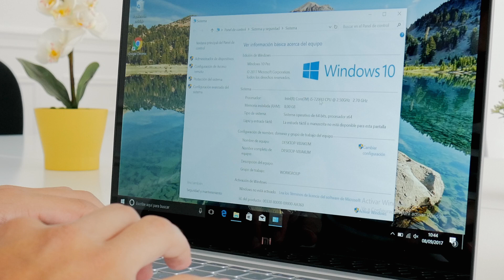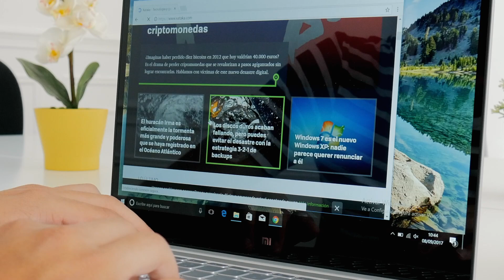Xiaomi Mi Notebook Air (2017) review, análisis en español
Analizamos el Mi Notebook Air de 2017, un portátil que mantiene el mismo buen diseño y mejora en prestaciones.